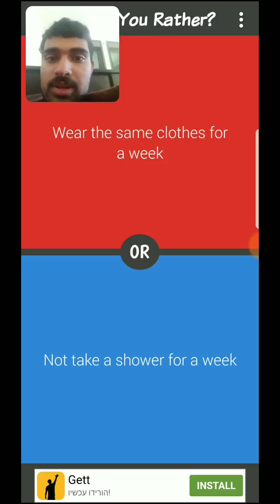Would You Rather Part 90